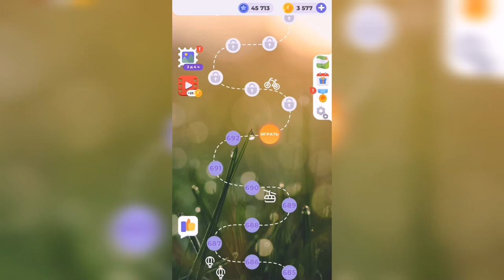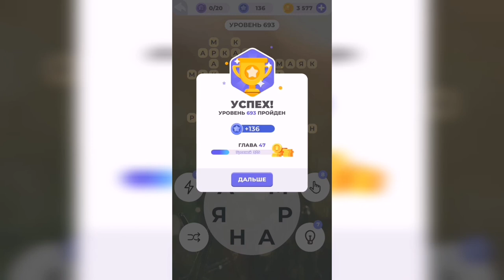Линия слова / Поход в джунгли / Уровень 693